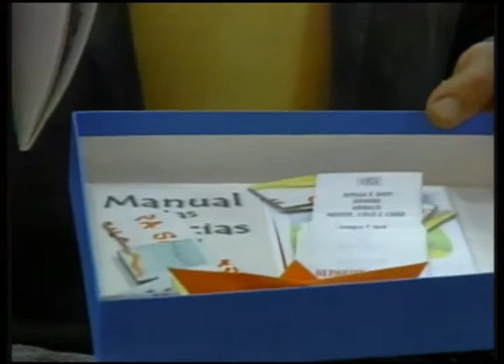UPFTV Entrevista - Poeta Emanuell Marinho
O poeta Emanuell Marinho faz o lançamento do seu livro Caixinha das Delícas na 15ª Jornada Nacional de Literatura.